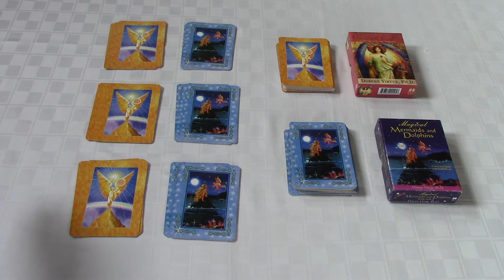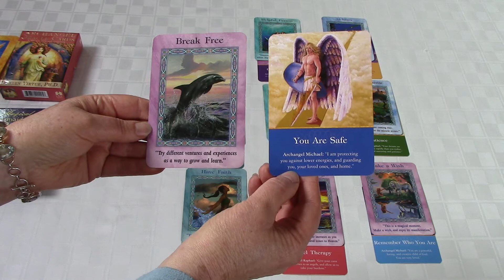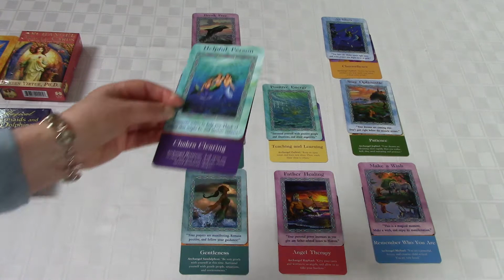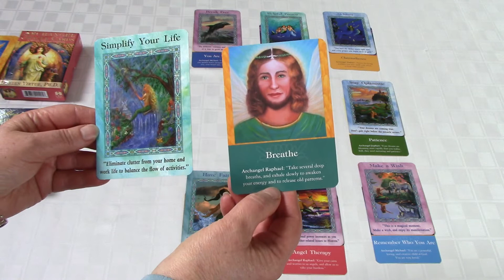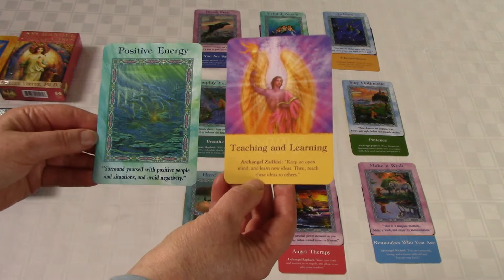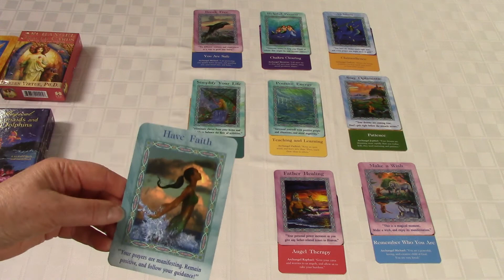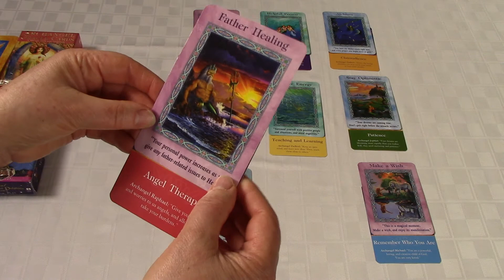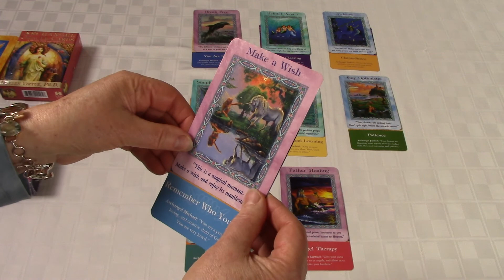Spirit Pathways Weekly Reading for Mon Dec 8 - Sun Dec 14, 2014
Be aware of your mind-speak this week.  Give yourself a boost and added support by being mindful of what is going through your thoughts.  Those thoughts are creating your attitude and your well-being (not to mention your reality!). Don’t let your ego run wild and don’t let cynical thoughts set the tone.  Be in charge of your energy and the energy around you with a careful mind-speak dialogue that honors you in empowering and life affirming positive ways.

This week we are using two Doreen Virtue oracle card decks, Archangel Oracle and Magical Mermaids and Dolphins.

The top row is about Money for you this week.  The middle row is about your Success - this can be job, relationships, or any category you are seeking Success in at this time. The bottom row is about your Well Being - this is your health, your spiritual connection, and your mind, body and soul Well Being for this week.

Allow me to help you live the life of your dreams!  For your own personal reading and more information please visit my